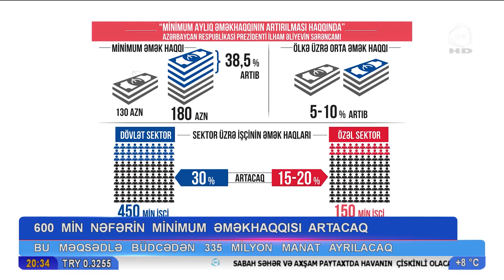600 Min İnsanın Minimum Əməkhaqqı Artacaq